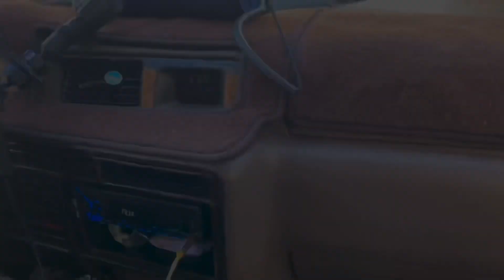Female First time OVERLANDING / CAMPING as an new Amputee | AKA | Above Knee Amputation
To follow along with my journey as I venture into new things as a new amputee.
Share with any new amputees

Amazon Links

Camera Gear

Dji Drone

Jackery Power Station